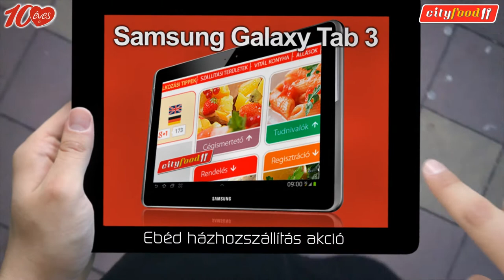10 éves a Cityfood, ünnepeljen velünk!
10 év, több mint 150 000 elégedett ügyfél. Rendeljen ételeink közül 30% kedvezménnyel!